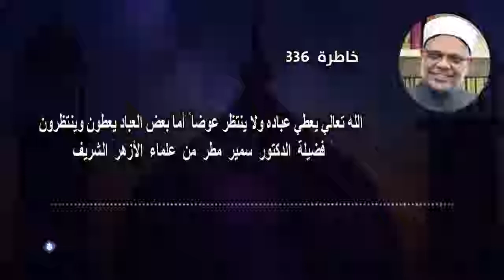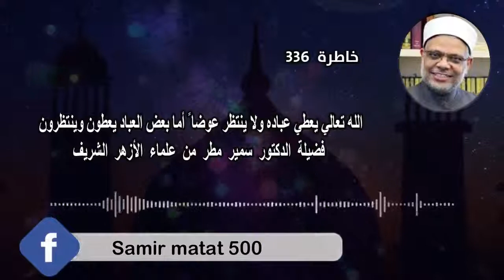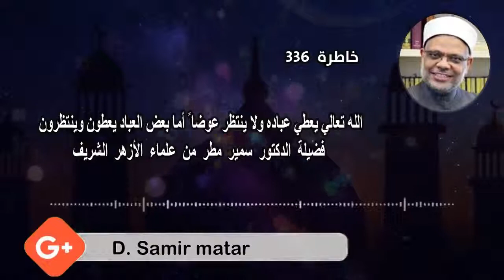الله تعالي يعطي عباده ولا ينتظر عوضاً أما بعض العباد يعطون وينتظرون الدكتور سمير مطر